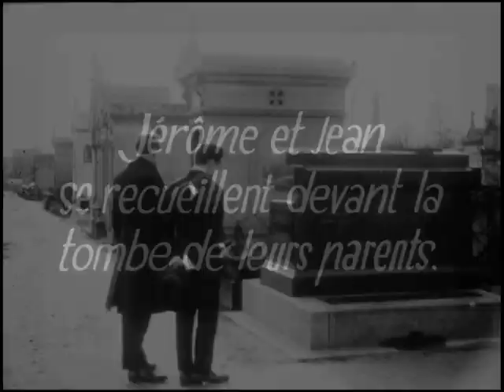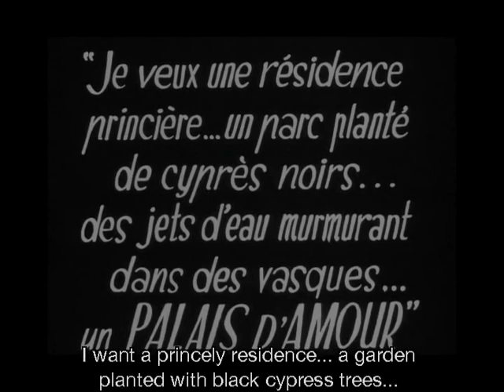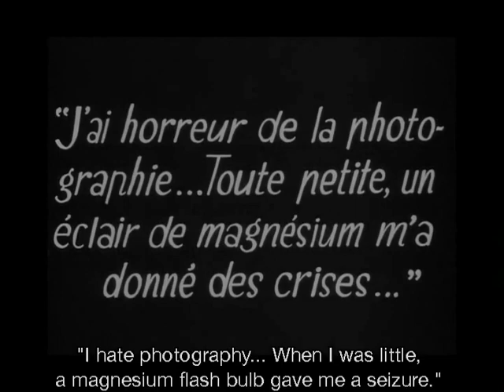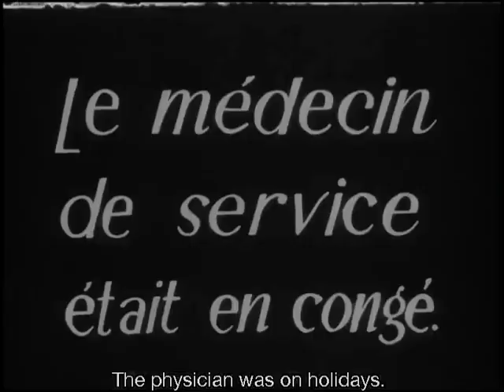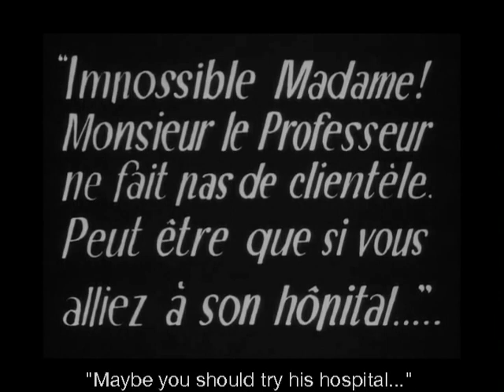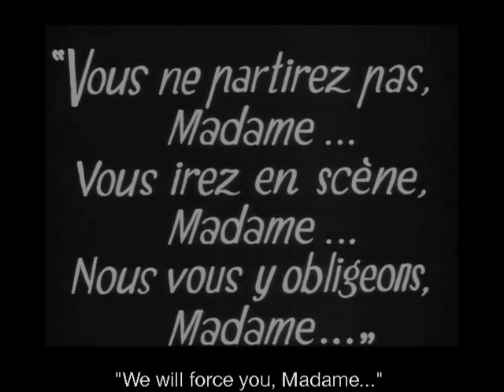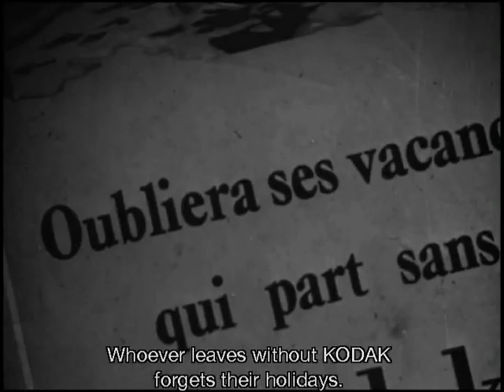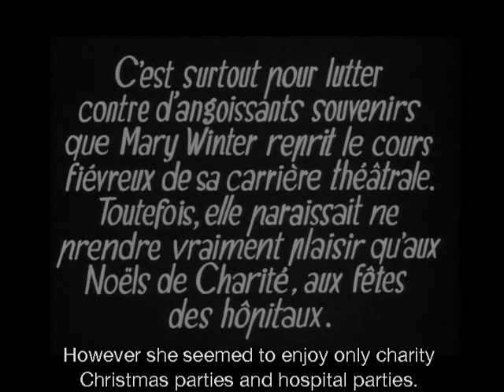Six et demi, onze [6 1/2x11] (Raymond Bernard, 1927)